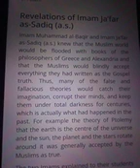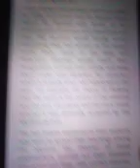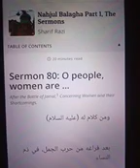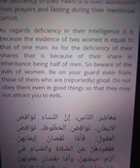The Greatest Lie Ever Told By Muhammad's Progeny Also!